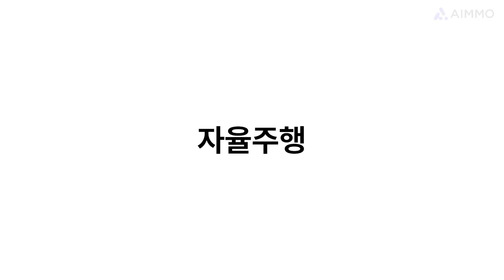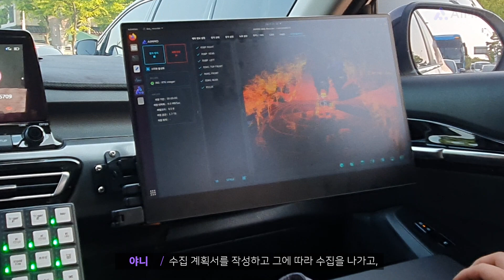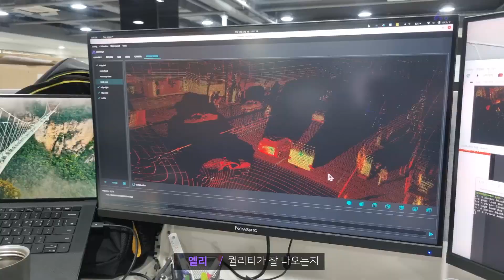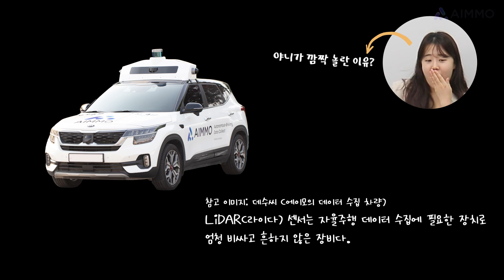대기업도 아쿠아리움도 때려치고 온 에이모 자율주행 팀?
핫하다는 자율주행 기술, 그 기술이 데이터 를 모으는 것 부터 시작한다는 것 알고 계셨나요?

한국을 넘어 글로벌 자율주행 산업의 혁명을 꿈꾸는 이들, 에이모 자율주행팀 인터뷰를 소개해드립니다!